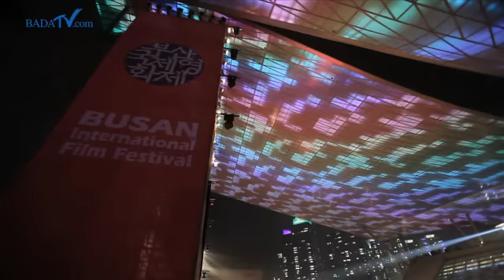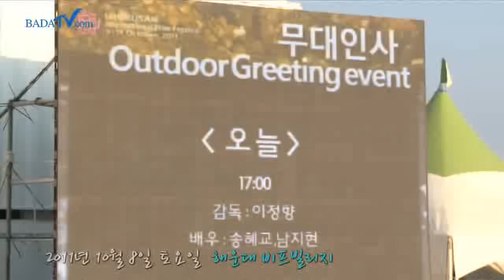국내스타 in BIFF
제16회 부산국제영화제를 더 빛내준 국내스타들과의 만남 속으로~!
*영화-오늘---송혜교, 남지현
*영화-바비--이천희, 김새론, 김아론
*영화-완득이--김윤석, 유아인
*영화-마이웨이--장동건